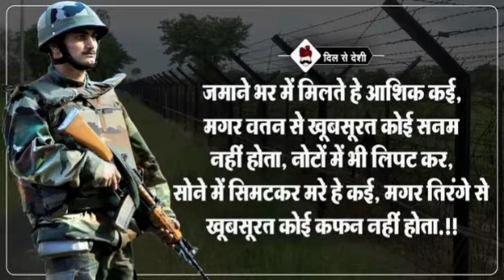ARMY STATUS , ARMY ATTITUDE STATUS , ARMY LOVER STATUS BY UPSC KHUSHAL SINGH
ARMY STATUS

BY UPSC KHUSHAL SINGH